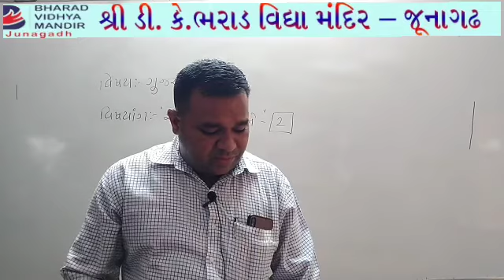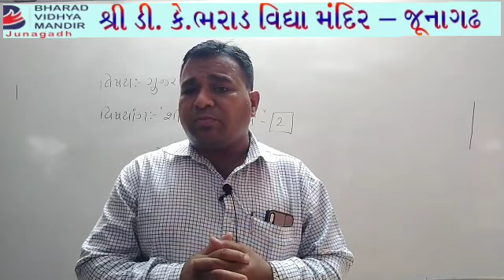ધોરણ 10(શીલવંત સાધુ)ભરાડ વિદ્યામંદિર જુનાગઢ